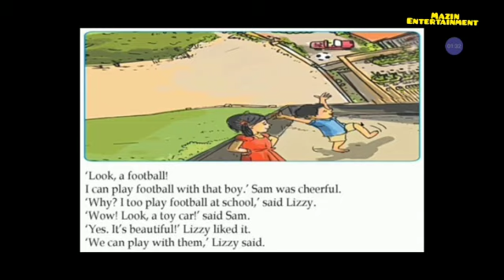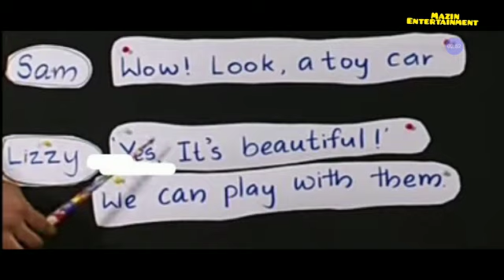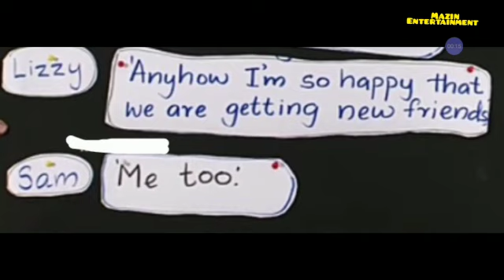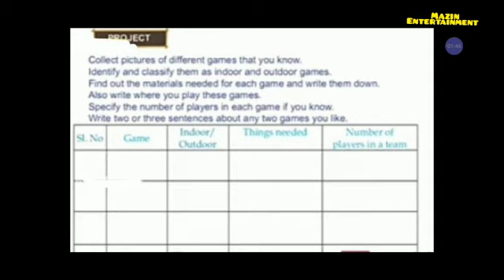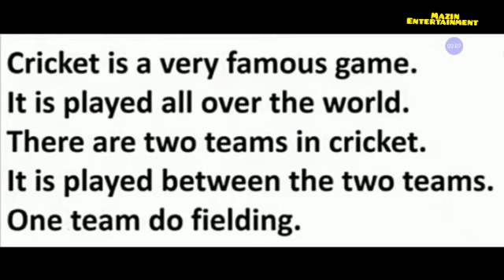FIRST BELL 2 ENGLISH CLASS 13/4/2021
Std-2
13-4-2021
English
Who is our neighbour
Work sheet